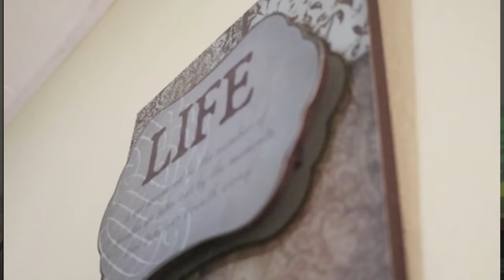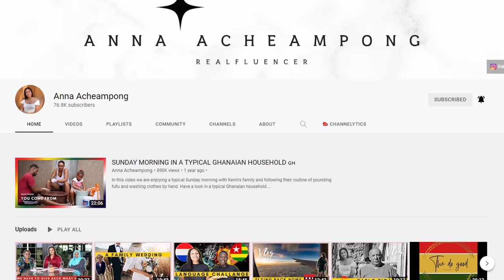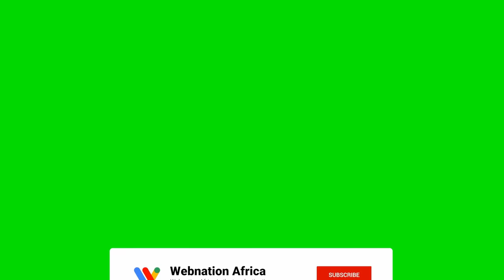We Moved To Ghana But Ghana Isn't Ready For Our Family, So We Left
This Video is an interview with Anna Acheampong a Ghanaian Born in the Netherlands to A Ghanaian and a Dutch, We spoke about why they moved to ghana with their family and why they left Ghana, she spilled all the tea, jump into the video and enjoy.

CONTACT TERRA NOVA CARE :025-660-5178 (GH)